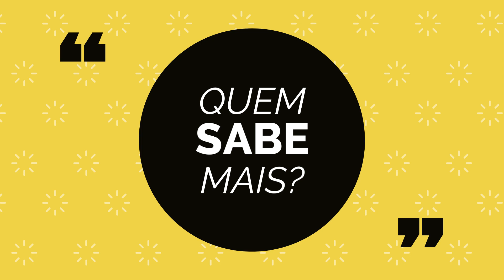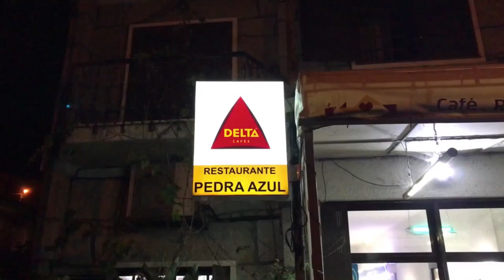Em que área foi pioneiro, em Portugal, Aurélio da Paz dos Reis?